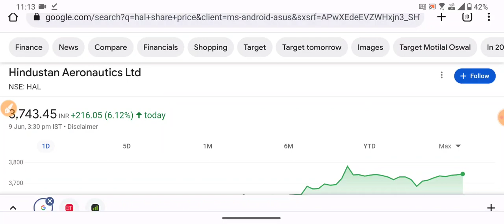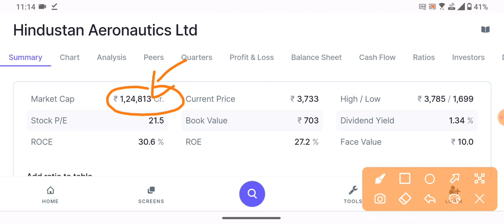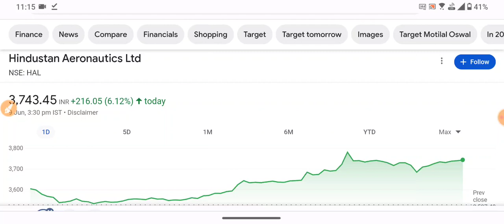Hindustan Aeronautics ने किया बड़ा Announcement | HAL Share Latest News